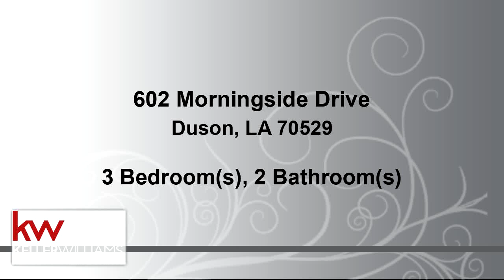Residential for sale - 602 Morningside Drive, Duson, LA 70529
GREAT VALUE on 2 lots!!! 3 bedroom beauty on 2 lots totaling 100X140 lot on a dead end road. Lots have beautiful maturing trees with lots of shade and fresh landscaping. You'll love the updated colors, beautiful vinyl plank flooring, white cabinets and granite countertops in this 3 bedroom. The pop-up ceiling in living room and natural lighting make this living space feel much larger than it is. This is the PERFECT starter home. In addition to all that this move-in ready home has to offer, it also qualifies for 100% financing. Call today for your private showing.

Bedrooms: 3
Bathrooms: 1 full and 1 half
Square Feet: 1182
Price: $137,000

For more information about this property, please contact Dawn A. Foreman at or . You can also text 5847244 to 67299.

dawnforeman.kw.com
10/05/2019 01:15:14 pm

Last modified: